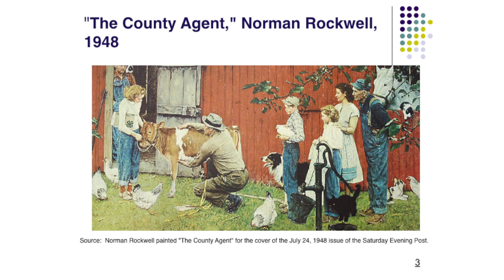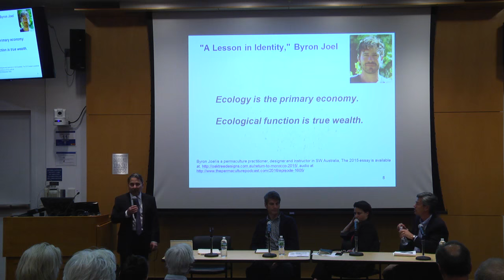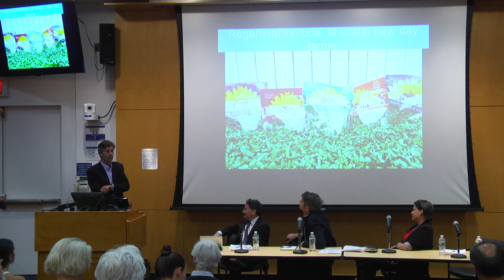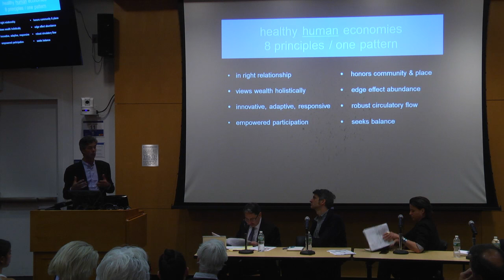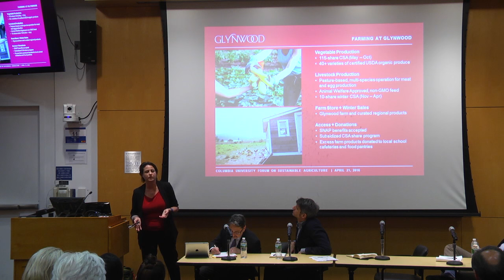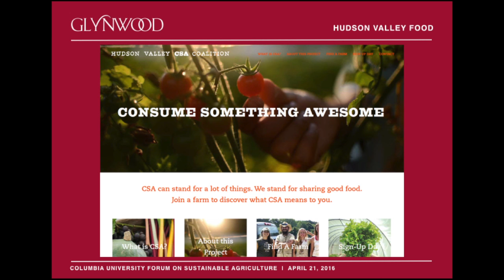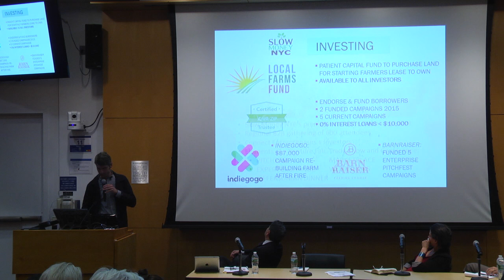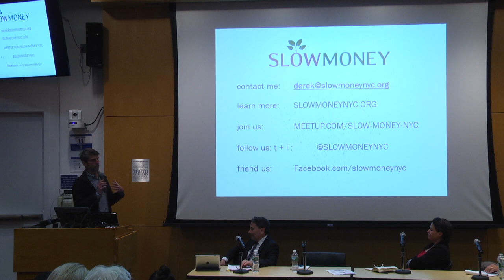EI Sustainable Agriculture: Presentations